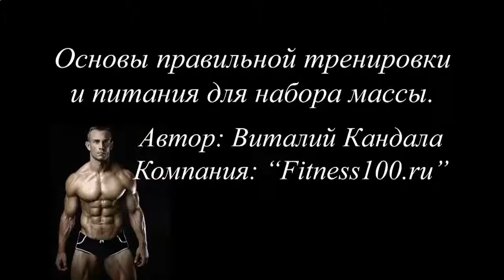Накачать мышцы плеч в домашних условиях